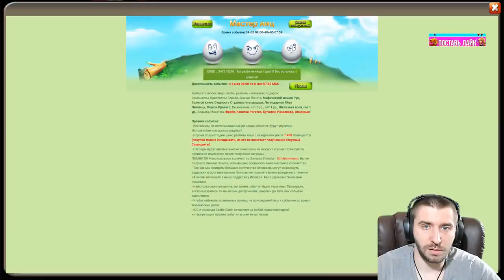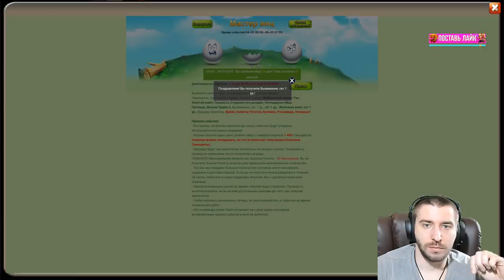БЫВАЮТ ЖЕ ЧУДЕСА НА РУ \ БИТВА ЗАМКОВ \ CASTLE CLASH